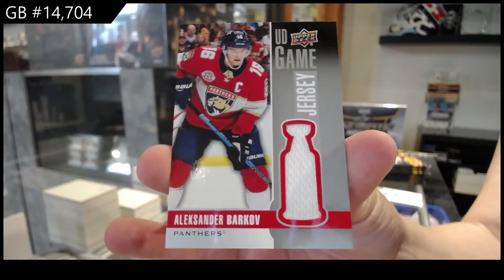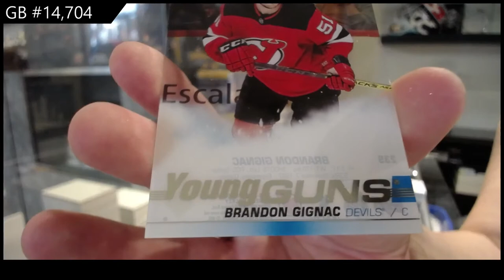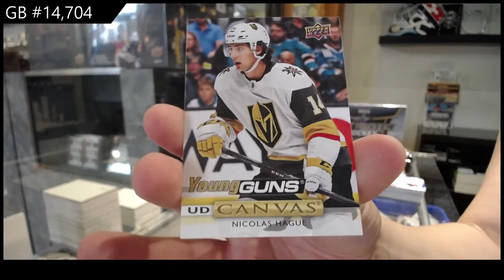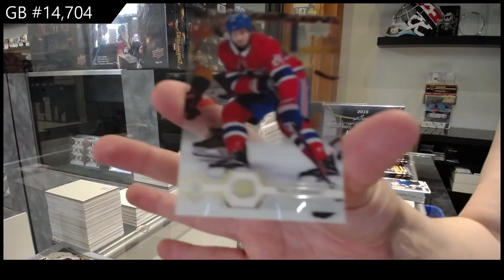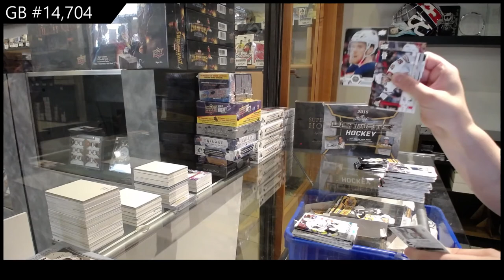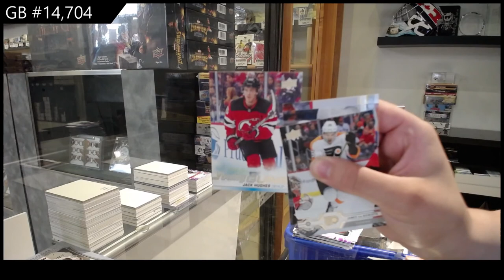19-20 Upper Deck Series 1 Hockey 3 Box Break - C&C GB #14,704